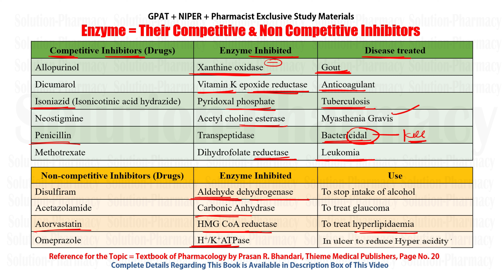Enzyme & Their Competitive & Non Competitive Inhibitors | GPAT | NIPER | Pharmacist Exams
Enzymes are proteins that catalyze biochemical reactions in living organisms. They facilitate the conversion of substrates into products by lowering the activation energy required for the reaction to occur. Enzymes can be regulated through various mechanisms, including inhibition. Inhibition occurs when a molecule binds to an enzyme and interferes with its activity. There are two main types of enzyme inhibitors: competitive inhibitors and non-competitive inhibitors.

1. Competitive inhibitors: Competitive inhibitors resemble the substrate and compete for the active site of the enzyme. They bind reversibly to the enzyme, preventing the substrate from binding and inhibiting the enzyme's activity. Competitive inhibitors can be overcome by increasing the substrate concentration. Examples of competitive inhibitors include:

   - Statins: These drugs inhibit the enzyme HMG-CoA reductase, which is involved in cholesterol synthesis. Statins resemble the natural substrate and compete for the enzyme's active site.
   - Methotrexate: Methotrexate is a competitive inhibitor of the enzyme dihydrofolate reductase, which is involved in DNA synthesis. It competes with the substrate and inhibits the enzyme's function.

2. Non-competitive inhibitors: Non-competitive inhibitors bind to the enzyme at a location other than the active site, known as an allosteric site. This binding causes a conformational change in the enzyme, affecting its catalytic activity. Non-competitive inhibitors do not compete with the substrate and can bind to the enzyme-substrate complex as well. Increasing the substrate concentration does not overcome the inhibition. Examples of non-competitive inhibitors include:

   - Allopurinol: Allopurinol is a non-competitive inhibitor of the enzyme xanthine oxidase, which is involved in purine metabolism. It binds to an allosteric site and inhibits the enzyme's activity.
   - Captopril: Captopril is a non-competitive inhibitor of the enzyme angiotensin-converting enzyme (ACE), which is involved in regulating blood pressure. It binds to an allosteric site and inhibits the conversion of angiotensin I to angiotensin II.